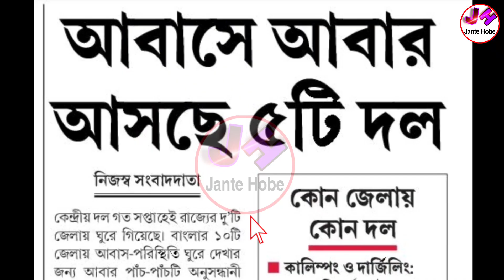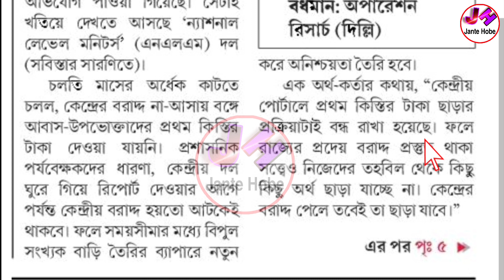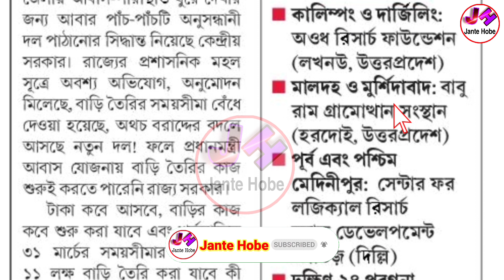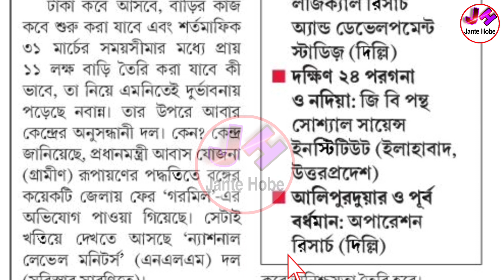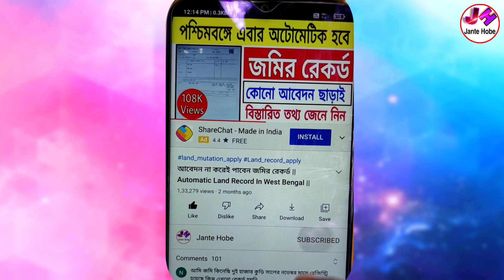Awas Yojana Taka Kobe Dibe 2023 | Awas Yojana Payment Release | Awas Yojana New List 2023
🔴লিস্ট দেখার ওয়েবসাইট-